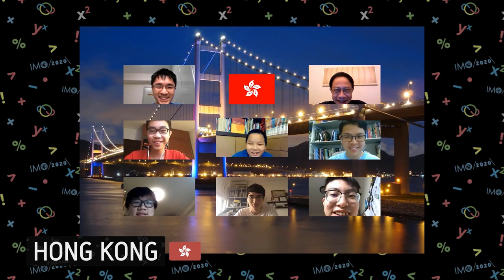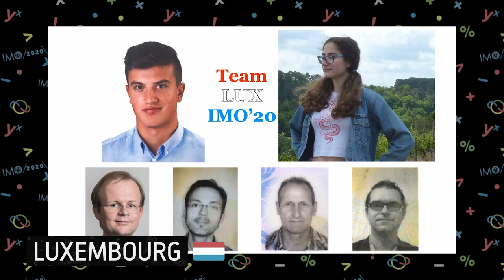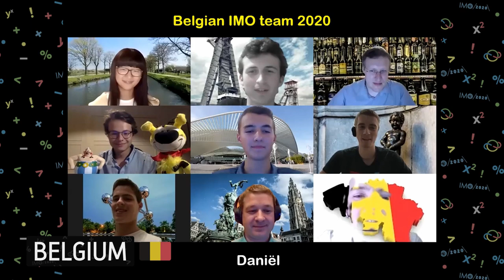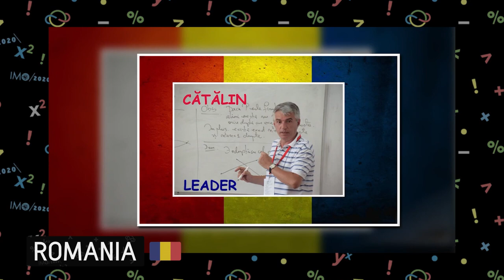Parade of teams (Opening ceremonies, 20.09.20)